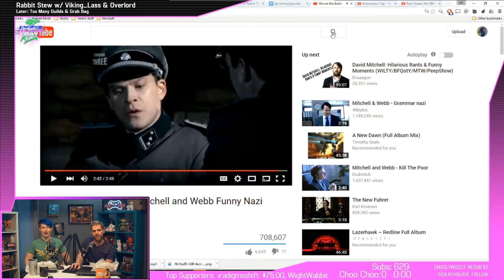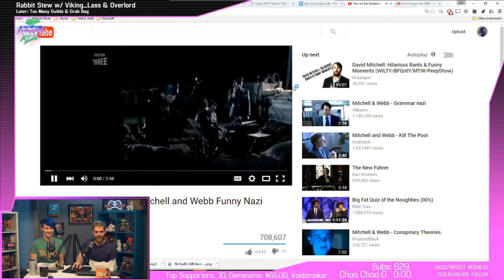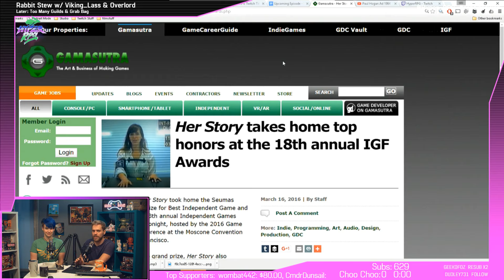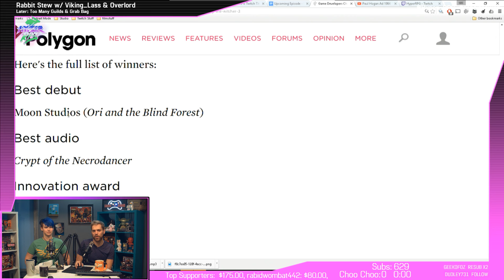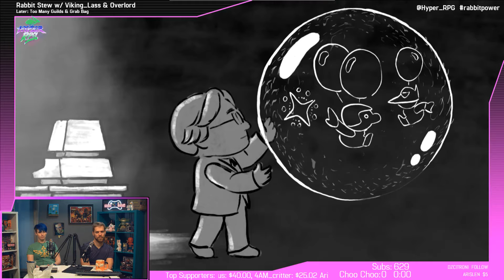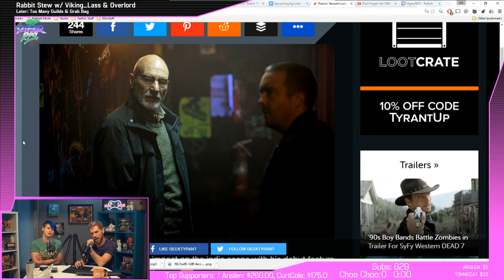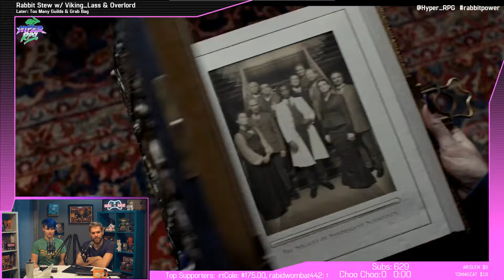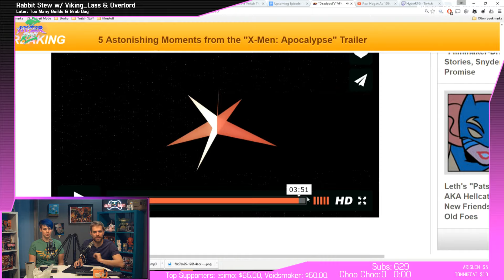Rabbit Stew with Overlord & Viking_Lass | Daily Geek News Round-Up | March 17, 2016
Musician and Twitch broadcaster SceneOfActionMusic brings his unique style to the show and talks about how he makes musical magic. Tune in daily for our news round up at 1PM PST!